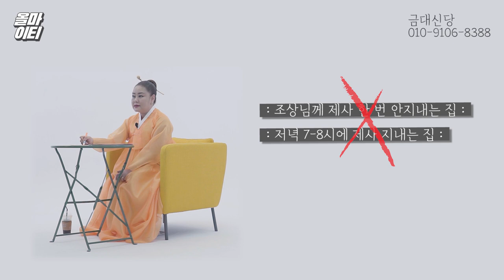내 조상님은 나를 왜 힘들게 할까? / 진짜 조상덕 보는 방법은 따로있습니다. [인천점집 금대신당]